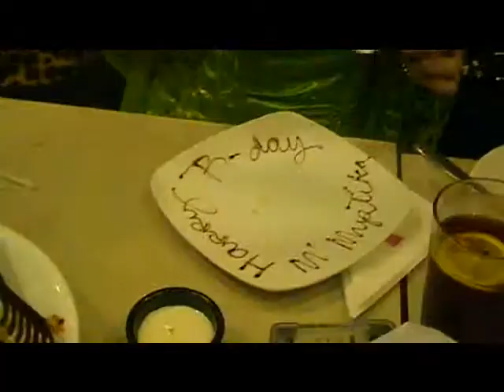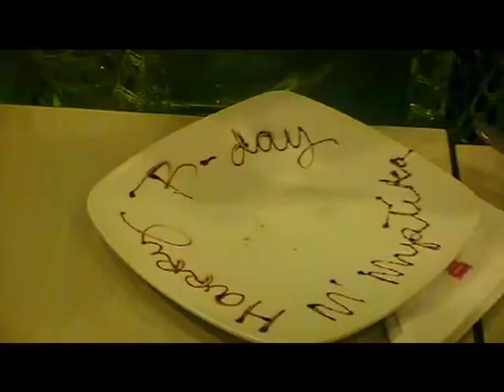MYSTICA AT DON HENRICOS CELEBRATING HER BIRTHDAY